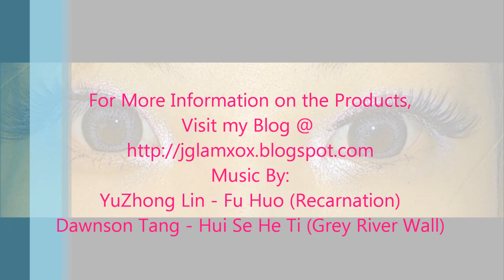Blue & Pink Cotton Candy Eyes Tutorial